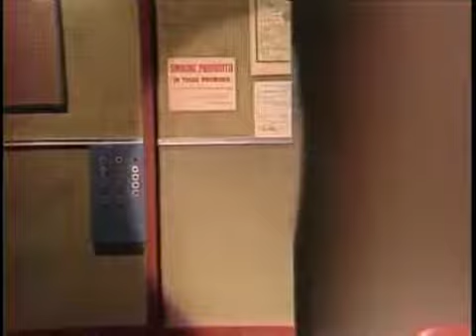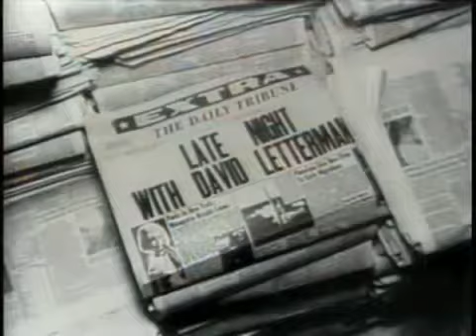Mark Goodson on Late Night, April 12, 1982 -newest seri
new For game show enthusiasts.